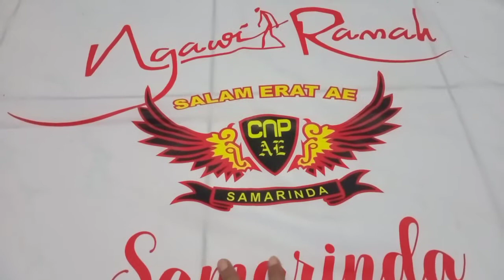Bendera laskar Bendera Besar Bendera Kalungwisuda